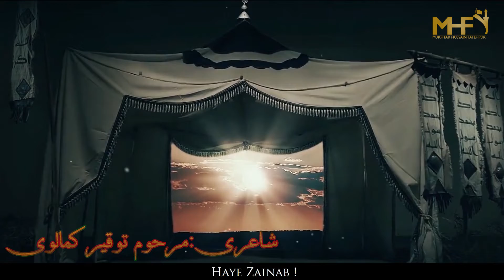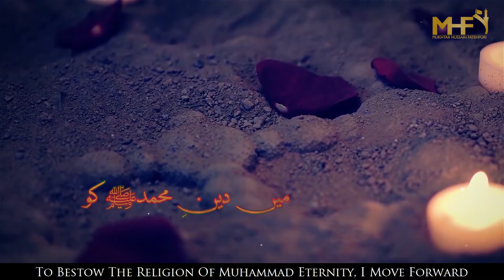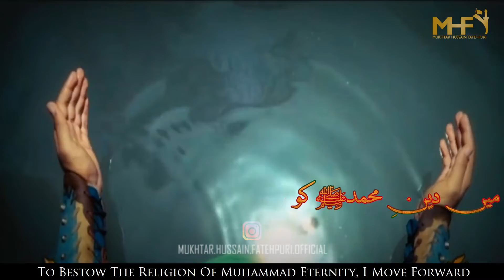Nohay 2020 - Mein Deen-e-Muhammad Ko || Mukhtar Hussain Fatehpuri || 1442 || Bibi Zainab (S.A) Noha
Nohay 2020 - Mein Deen-e-Muhammad Ko || Mukhtar Fatehpuri || Muharram 1442 || Bibi Zainab (S.A) Noha || 4K || [OFFICIAL VIDEO]

Bismillah - Ya Ali Madad
Mukhtar Hussain Fatehpuri | 5th Noha Muharram 1442 / 2020

New Noha Muharram 2020 , New 2020 Noha , Noha 2020 , Nohay Muharram 20-20 , Muharram New 2020 , Mola Hussain Noha , Mola Abbas Noha , Muharram Ya Hussain(AS)

★Video Credits:
Noha Title | Mein Deen-e-Muhammad(P.B.U.H) Ko
Recitation | Mukhtar Hussain Fatehpuri
Poetry | Janab Marhoom tauqeer Kamalvi
Composition | Janab Waheed Kamaliya - Qambar Kiyani
Video & Edit | Syed Ali Haider Jafri
Technical Support | Zawwar Hussain
Audio | Shadab Studios
Translation | Abbas Jafri (CA)
Creatives | Minhaj Ahmed

★ Noha Lyrics Roman - Urdu:

★Mein Deen-e-Muhammad Ko Baqa Denay Chali Hoon (00:24 - 00:40)
Beemar Hai Voh Usko Shifa Denay Chali Hoon (00:54 - 01:10)

★Islam Tera Dhoop Mein Baatil Ki Hai Ya Rab (0:11 - 01:28)
Islam Pe Mein Sar Ki Rida Denay Chali Hoon (01:29 - 01:41)

★Allah Mera Hosla Tum Dekhna Ban Mein (01:59 - 02:16)
Abbas Sa Mein Shah-e-Wafa Denay Chali Hoon (02:17 - 02:29)

★Hamshakl-e-Payambar Hai Mujhay Jaan Se Pyara (02:47 - 03:04)
Mein Tere Liye Is Ka Gala Denay Chali Hoon (03:05 - 03:18)

★Ab Rang Shahadat Ka Tere Deen Pe Chirhay Ga (03:36 - 03:52)
Mein Qasim-o-Kubra Ki Hina Denay Chali Hoon (03:53 - 04:05)

★Toheen Imamat Ki Hoowi Dasht-e-Bala Mein (04:24 - 04:40)
Mein Shaam Mein Zaalim Ko Saza Denay Chali Hoon (04:41 - 04:53)

★Ham Aal-e-Muhammad Hain Nahi Zulm Se Dartay (05:11 - 05:28)
Sufyaan Ke Potay Ko Bata Denay Chali Hoon (05:29 - 05:41)

★Toqeer Kaha Bibi Ne Matam Ki Sada Se (05:59 - 06:16)
Mein Qasr-e-Yazidiyat Ko Mita Denay Chali Hoon (06:17 - 06:29)

Note:
Uploading any of our audio & visual content  on any website, channel and on social media without our permission is a copyright violation which is a cyber crime and financial penalties will be imposed. It is prohibited as these all are registered under MHF Records© Under Section Copyright Content Act.

All Copyrights Reserved MHF Records©️